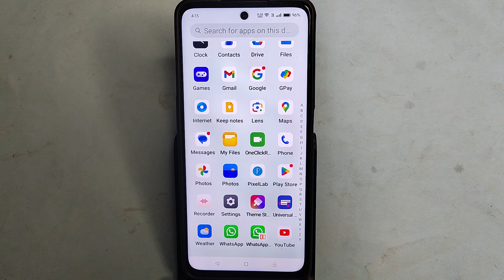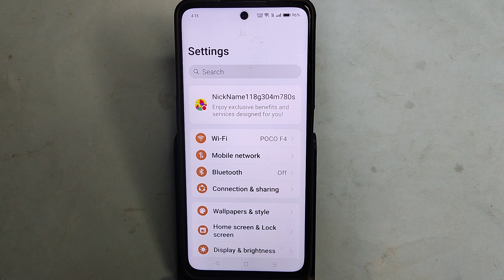OnePlus 12 5G me dark mode on kaise karen, how to on dark mode